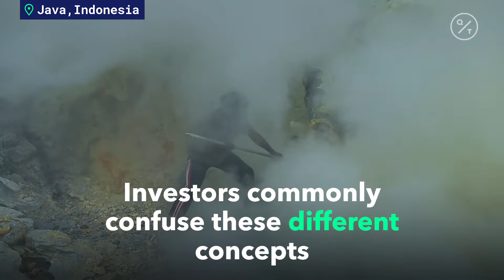Volatility vs Risk: Here’s Why the Difference Matters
One of the most common mistakes that investors make is to confuse volatility with risk. At their simplest, volatility is how quickly prices change while risk is the probability that an investment will result in loss of capital. Insights via @CMEGroup